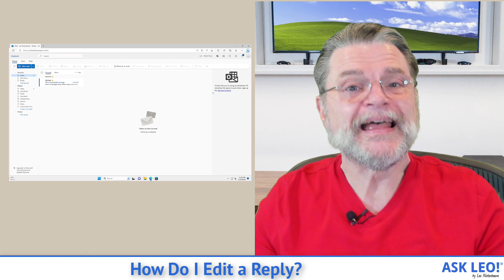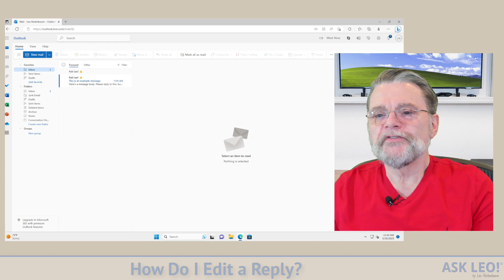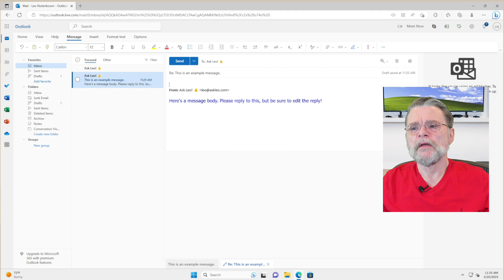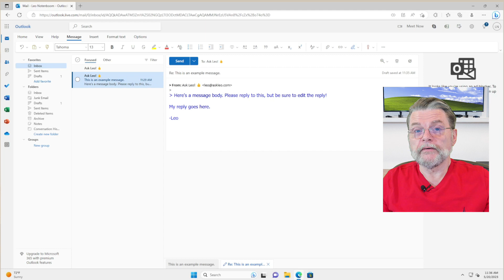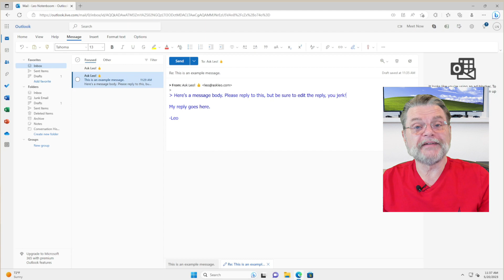How Do I Edit a Reply?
☝️ Edit a reply before sending it: clean up your message, remove email addresses, and more.

☝️ Editing a reply
Most email programs include the original message when you compose a reply, though it may be hidden. Expose it and you can, and probably should, edit it down to only the most relevant content for context, otherwise the entire original will be included with your reply.

Chapters
0:00 Edit a Reply
1:00 See how in Outlook.com
1:24 What is a reply?
2:15 Replying to a message
3:40 Replying to points
4:10 Message moderator
4:42 It might have been edited
5:45 Check for settings